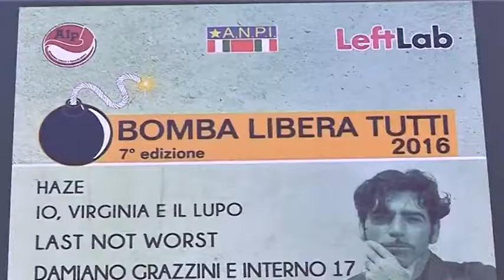2016-04-16 - IL 25 APRILE BOBO RONDELLI A PRATO